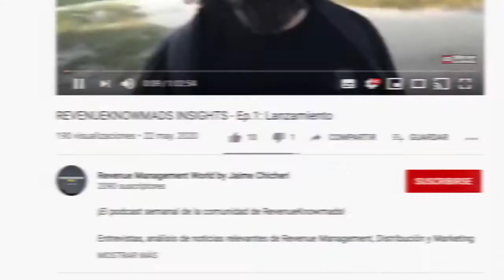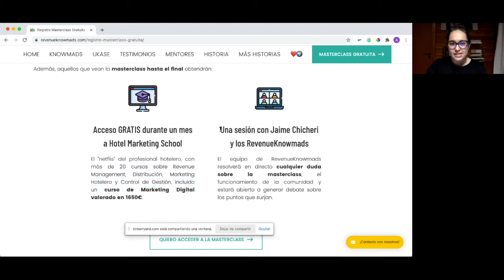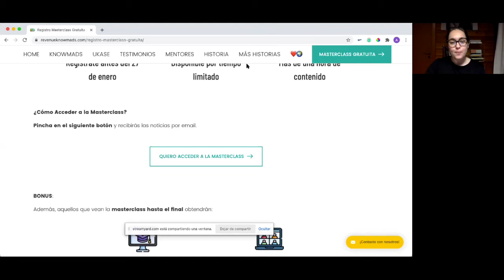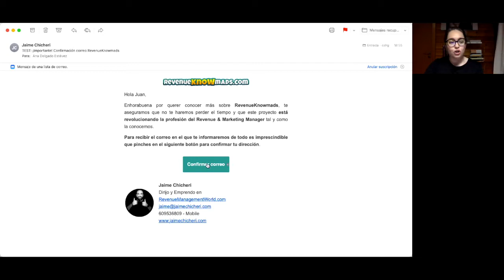ESPECIAL REVENUEKNOWMADS INSIGHTS - Masterclass gratuita y novedades en el formato del programa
Episodio especial del vídeo podcast semanal de la comunidad de RevenueKnowmads. En él contamos:

✔ Un avance de las sorpresas que te esperan para las próximas dos semanas. 📝

✔ La apertura de una doble ✅  MASTERCLASS GRATUITA. ✅  En la primera te enseñamos cómo convertirte en consultor independiente de Revenue Management y Marketing Hotelero y cómo puedes pertenecer a la comunidad RevenueKnowmads. 👨‍💻  En la segunda aprenderás cómo funciona una agencia de marketing digital y los diferentes departamentos que la forman. Y además ¡podrás preguntarnos todo lo que quieras!

🗓 Esta Masterclass estará disponible el próximo 27 de enero ¡regístrate en el siguiente enlace para tener acceso a las dos!

En esta Masterclass te informaremos de la fecha para la segunda.

✔ Cómo será la nueva estructura de nuestro RevenueKnowmads Insights. 🆕

Hemos creado una comunidad de profesionales independientes a los que vamos a enseñar todo lo que deben saber, no solo sobre Revenue Management, Distribución y Marketing Hotelero, sino también sobre emprendimiento, productividad y vida Knowmad. Esta comunidad está orientada a que, entre los RevenueKnowmads, creen sinergias y se conviertan en profesionales independientes y libres. Aquí te cuento más

¡Ya estamos haciendo entrevistas para la 3ª edición de RevenueKnowmads que empezará en febrero de 2021! ¿Quieres ser uno de los seleccionados y comenzar a trazar tu plan B? Da el primer paso y ¡accede a la Masterclass gratuita!

Son cursos muy completos, tutorizados por mí y por los mejores profesionales del sector. Tienes tutorías y certificado incluido.

Es otra manera de aprender: no hay título y las tutorías, si las consideras necesarias, se contratan a parte pero es mucho más económico que los anteriores, puedes cancelar cuando quieras y es muy dinámico. Yo lo llamo “El Netflix del profesional hotelero”.

LIBROS

MÁS

APRENDE Y HAZ NETWORKING EN NUESTROS GRUPOS

Grupo Revenue Management World en Telegram para acceder tienes que Pinchar (solo funciona desde el móvil) y tener descargada la APP de Telegram.

APRENDE CON NUESTRO CONTENIDO GRATUITO

SÍGUENOS

En Twitter @jaimechicheri & @erevenuemasters